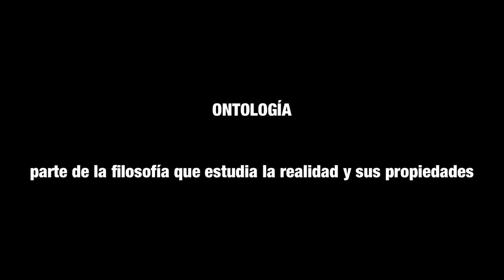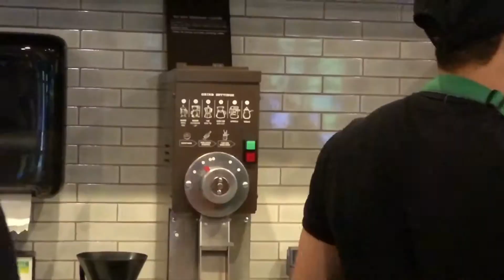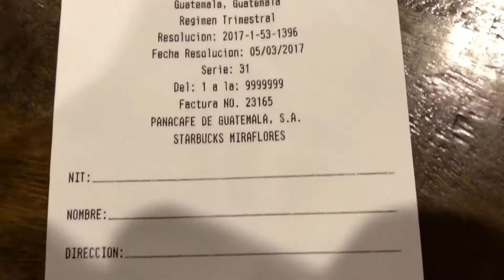Arrogancia Ontológica en el café